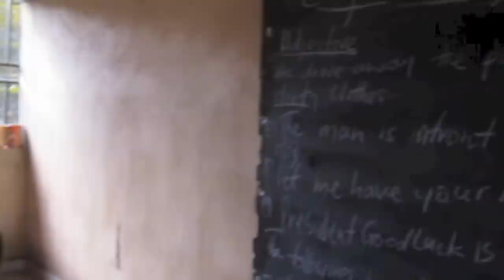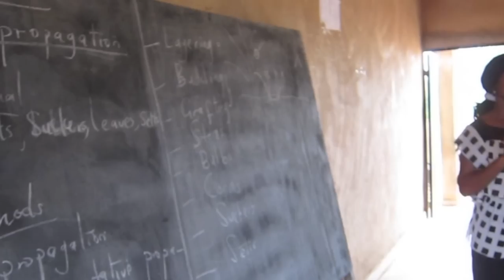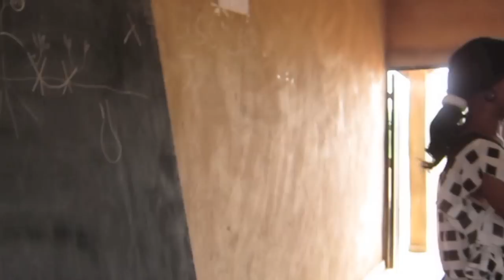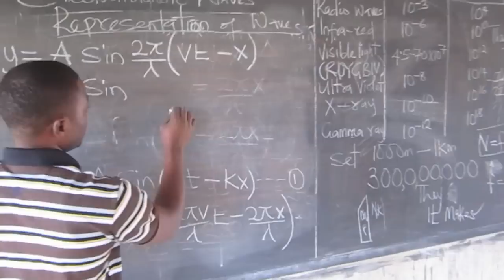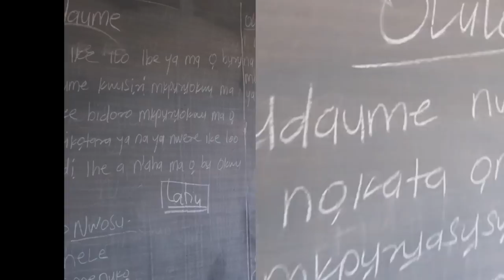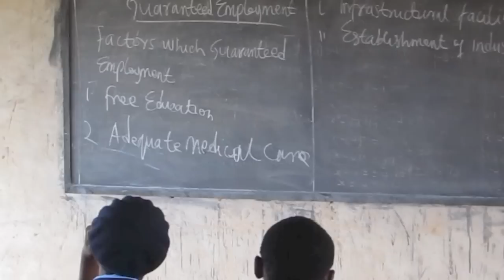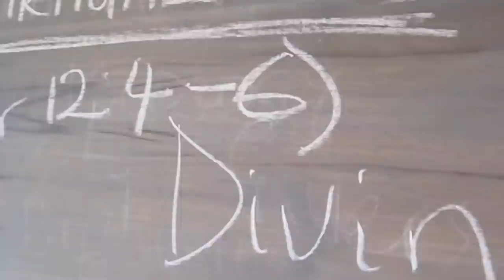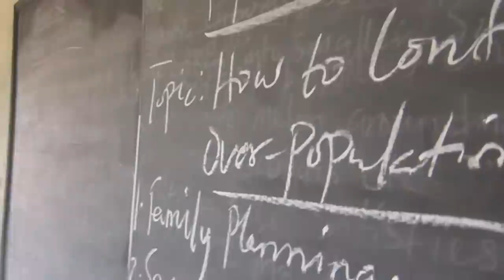Nekede Secondary School